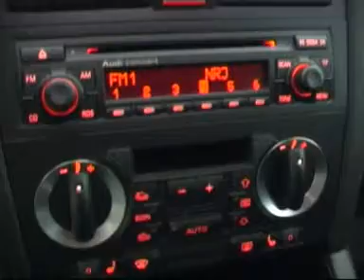Audi A3 2010 - Autotalli.com